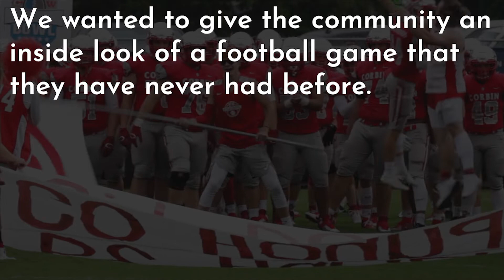Community Engagement Event Planning (VLOG 20)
Episode 0020 of The Holler Vlog.

We have a huge project in the works and we cant wait to show you all! Until then, here is a behind the scenes look of what's been happening!